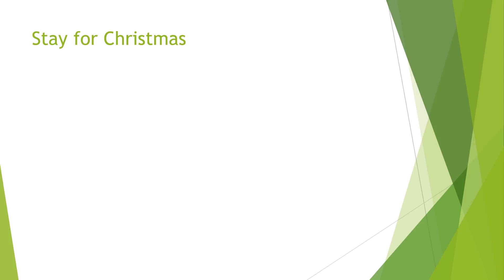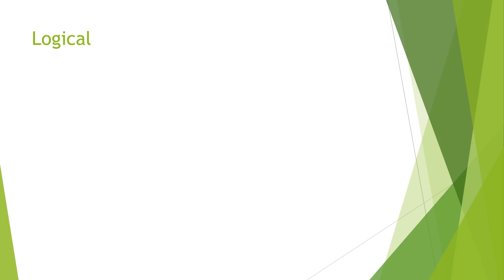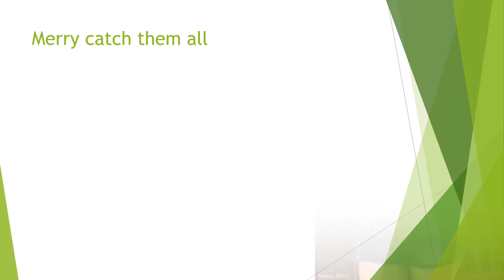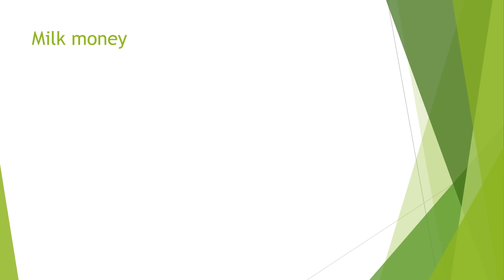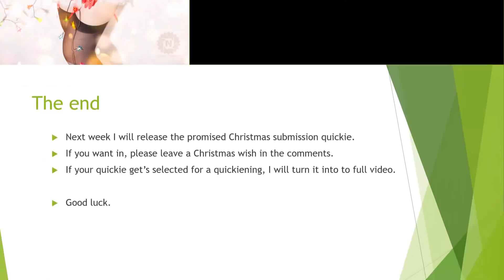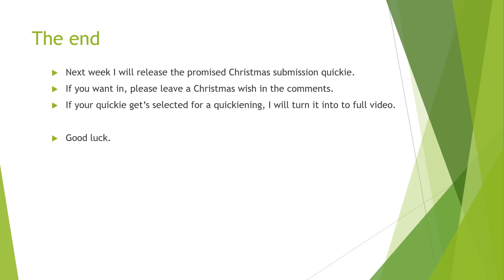Coins presents: Christmas Quickies 2